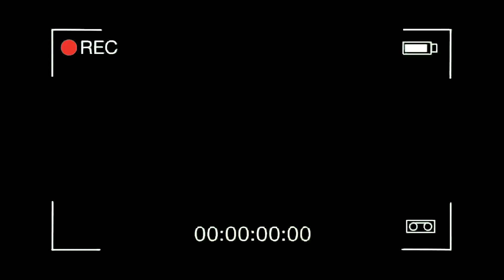😭 NUNCA LLORAMOS TANTO EN NUESTRA VIDA!!! | SAMY REGRESA A MÉXICO!!! 🇲🇽 TERMINÓ TODO? 🥺